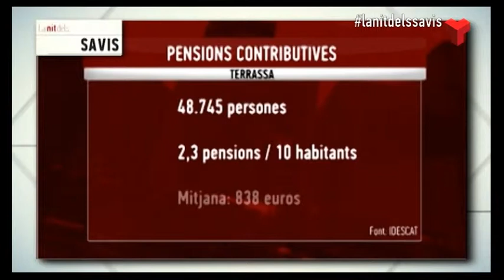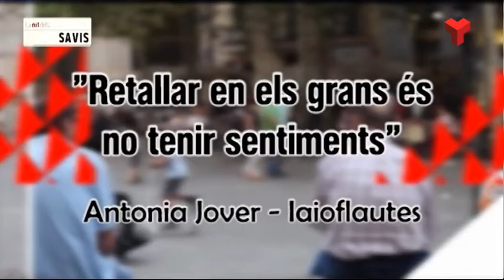La nit dels savis divendres 06-02-2015 de Canal Terrassa